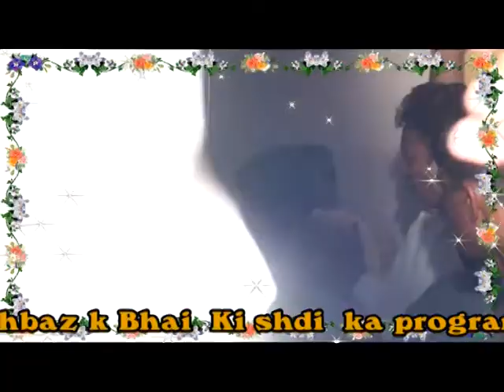Desi program village || kalam mian Muhammad bakhsh || ch Nabeel barhila || ch Azhar